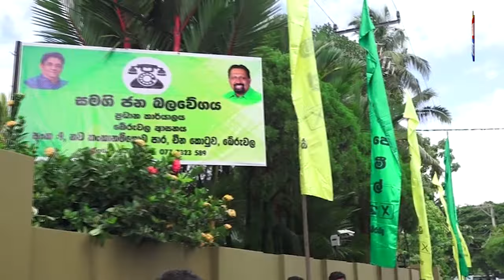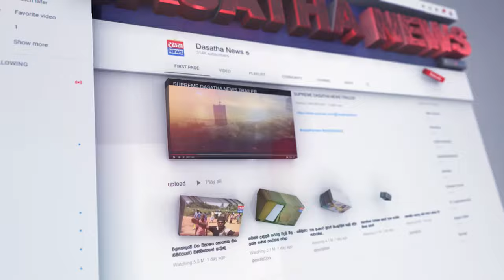සජබය මැතිවරණ වැඩ අල්ලයි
📺 Dialog TV: Channel No 20
📺 Freesat: Channel No 17
📺 PEO TV: Channel No 16